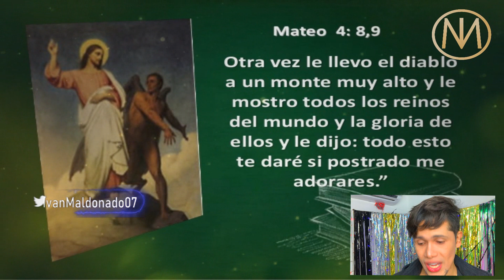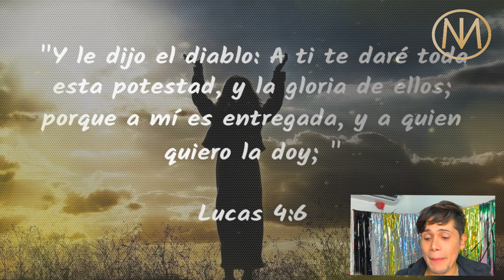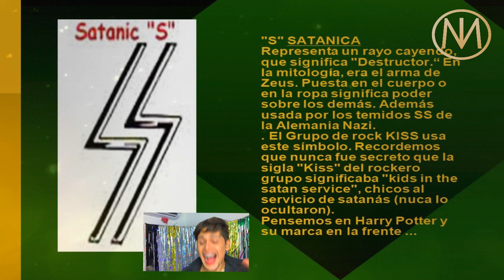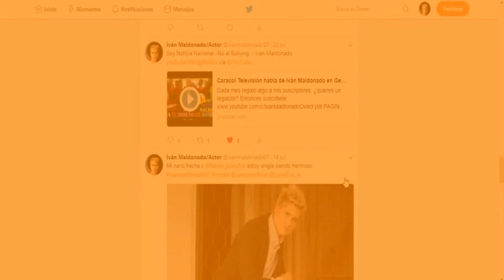BTS "nada es lo que parece" el Oscuro ORIGEN de BANGTANTV - Iván Maldonado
HOLA MIS POLLISRONQUIS :
¡NOS SEGUIMOS EN INSTAGRAM!

¡NOS SEGUIMOS EN FACEBOOK!

¡Segundo canal!